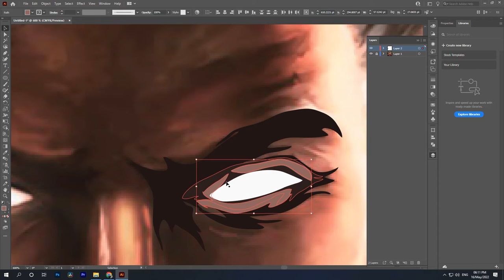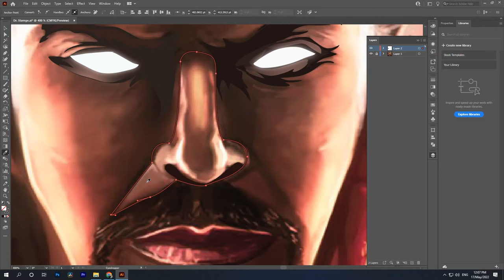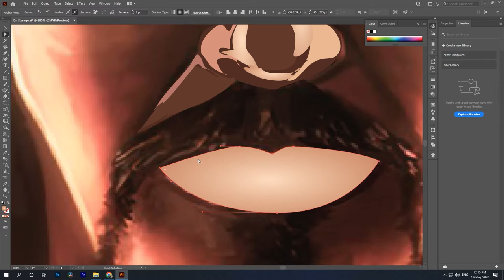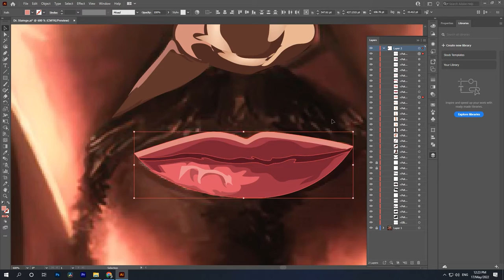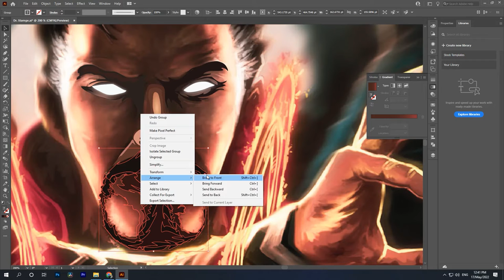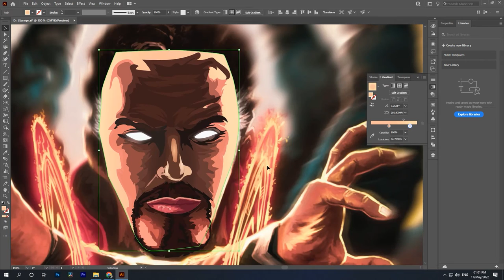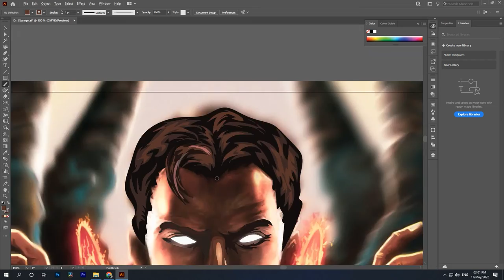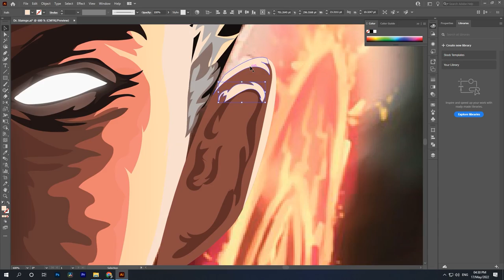Dr.Strange | Vector Image | Speed Art | Adobe Illustrator | Illustration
Hey Guys what's up this is Sunil and today I will show you how I designed this vector portrait using a reference image. I made this Vector Art of  Dr. Strange in some hours so I have used speed art to show you my illustration techniques using reference image.